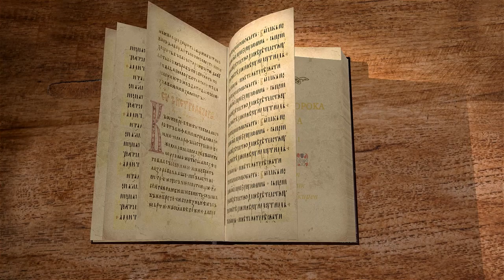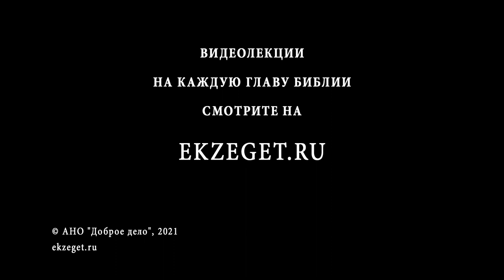Книга пророка Амоса. Глава 1. "Господь изрекает суд". Священник Антоний Лакирев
Начинаем чтение книги пророка Амоса вместе со священником Антонием Лакиревым. Читаем главу 1.
Возвещение суда Божия сирийцам.
Суд Божий над филистимлянами.
Суд Божий над финикиянами.
Суд Божий над Едомом.
Суд Божий над сынами аммоновыми.